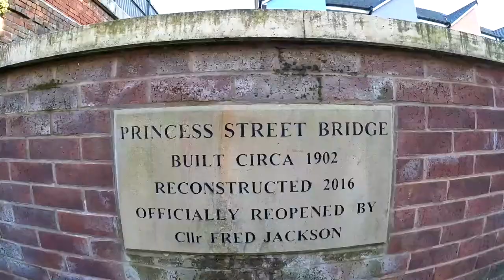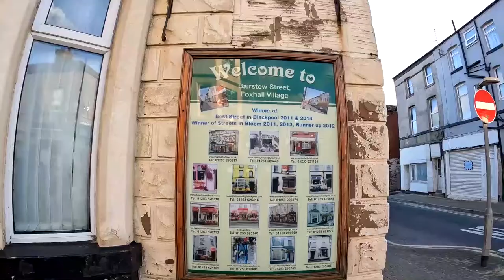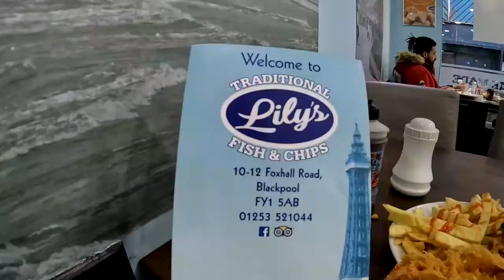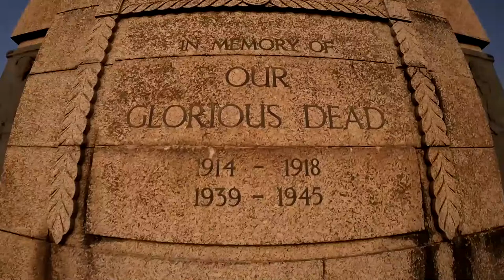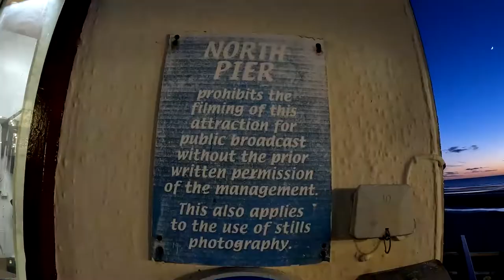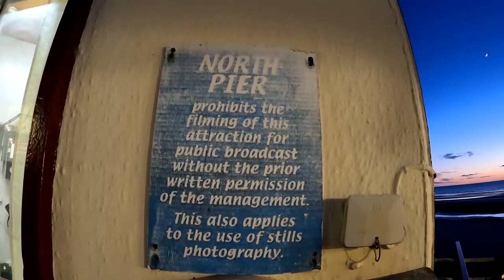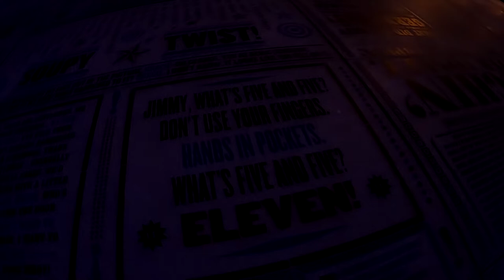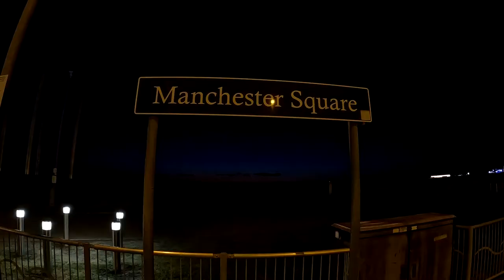Blackpool, England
Blackpool is a seaside resort on the Irish Sea coast of England. It's known for Blackpool Pleasure Beach, an old-school amusement park with vintage wooden roller coasters. Built in 1894, the landmark Blackpool Tower houses a circus, a glass viewing platform and the Tower Ballroom, where dancers twirl to the music of a Wurlitzer organ. Blackpool Illuminations is an annual light show along the Promenade.